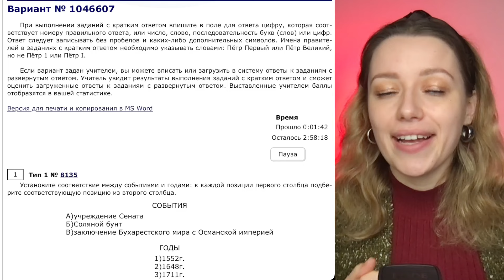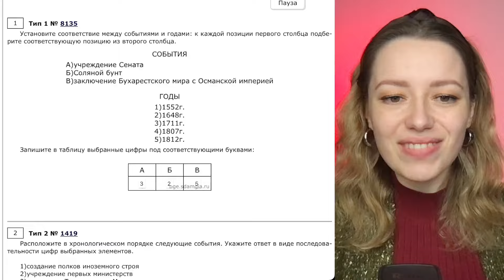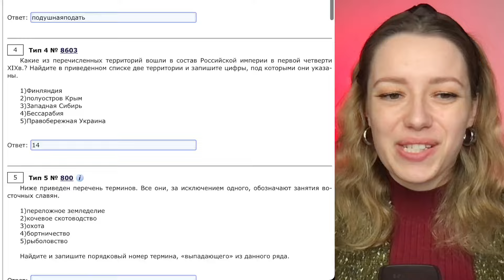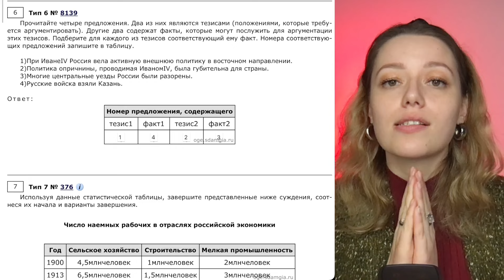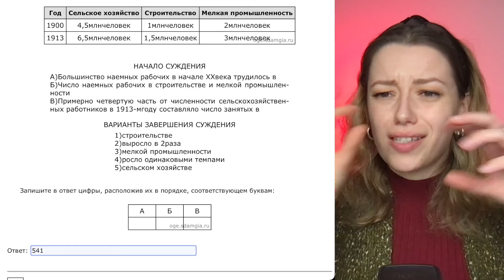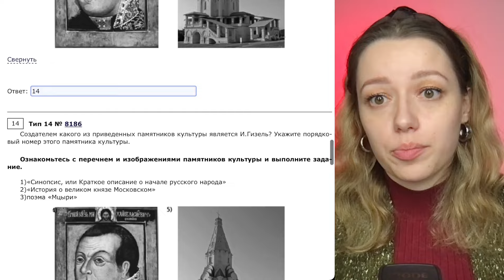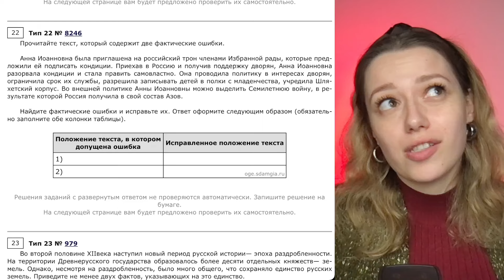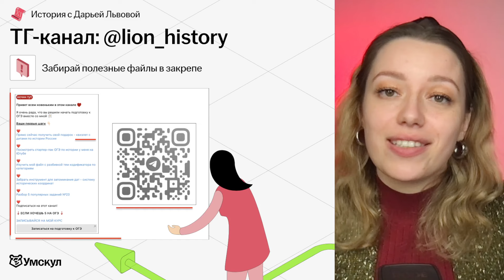Решаю ОГЭ на 4 за 20 минут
👉 Скачивай бесплатные полезные файлы для подготовки к ОГЭ по истории из закрепа в ТГ

Я — Дарья Львова, готовлю к ОГЭ по Истории в онлайн-школе Умскул. Уже 2 105 моих учеников сдали ОГЭ на «5»!
Историю выучить легче, если её полюбить! Хожу с учениками в музеи и на экскурсии (офлайн и онлайн), вместе смотрим исторические фильмы и становимся друзьями

🍓Готовься к ОГЭ вместе с Умскул уже сейчас, чтобы точно сдать на максимум! Переходи по ссылке, чтобы записаться или задать вопрос

— 24 000+ наших учеников сдали ОГЭ на 5+ в 2024 году